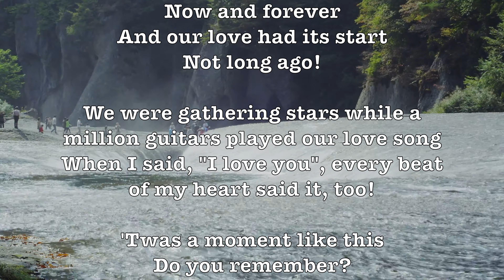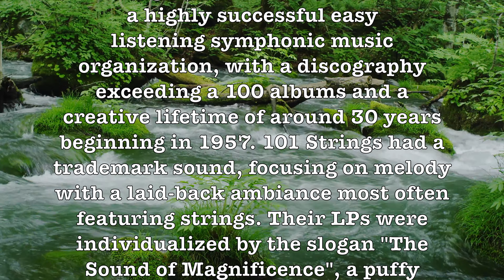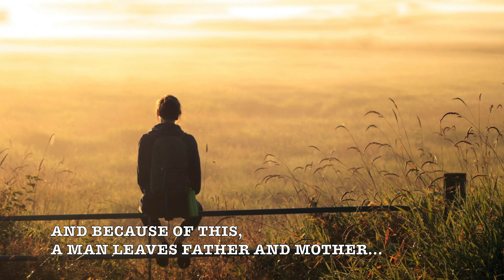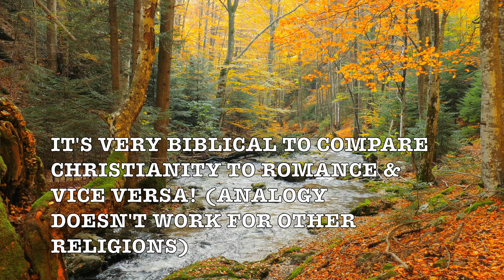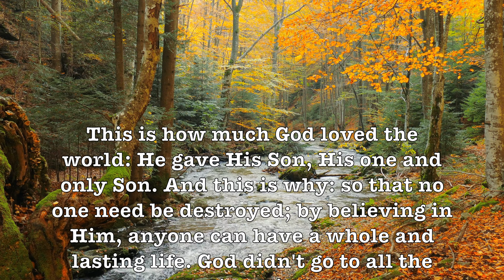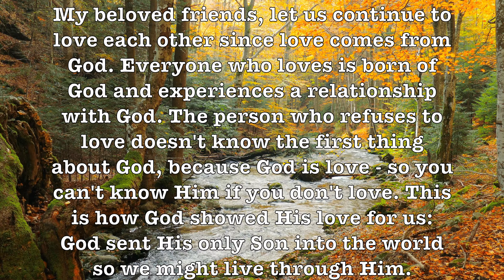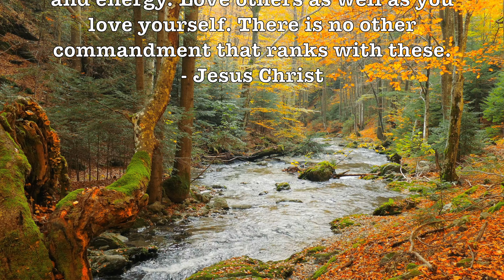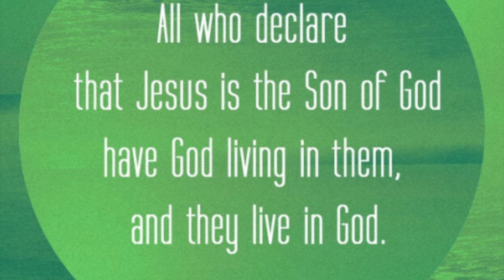You Belong To My Heart! (101 Strings Orchestra) (Lyrics) (1959) Romantic 4K Music Video!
LYRICS:

You belong to my heart
Now and forever
And our love had its start
Not long ago!

We were gathering stars while a million guitars played our love song
When I said, "I love you", every beat of my heart said it, too!

'Twas a moment like this
Do you remember?
And your eyes threw a kiss
When they met mine!

Now, we own all the stars, and a million guitars are still playing
Darling, you are the song, and you'll always belong to my heart!

"You Belong to My Heart" is the name of an English-language version of the Mexican Bolero song "Solamente una vez" (Only One Time, in English). Bing Crosby and the Xavier Cugat orchestra released a version of the song by Decca Records as catalog number 23413. It first reached the Billboard magazine Best Seller chart on May 24, 1945, and lasted 9 weeks on the chart, peaking at #4.

101 Strings Orchestra was a brand for a highly successful easy listening symphonic music organization, with a discography exceeding a 100 albums and a creative lifetime of around 30 years beginning in 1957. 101 Strings had a trademark sound, focusing on melody with a laid-back ambiance most often featuring strings. Their LPs were individualized by the slogan "The Sound of Magnificence", a puffy cloud logo and sepia-toned photo of the orchestra. The 101 Strings orchestra included 124 string instruments, and was conducted by Wilhelm Stephan. The orchestra's famous official photograph was taken in the Musikhalle Hamburg.

GOOGLE SONG INFO:

You and the Night and the Music - Various Artists
8:20 - 10:00
The Orchard Music
On behalf of: Reader's Digest

Amor, Tropico y Alegria: Solamente una vez - Inspiración Mexicana
0:00 - 3:15
IODA
On behalf of: Prodisc

You And The Night And The Music - Andre Kostelanetz And His Orchestra
11:00 - 14:20
IODA